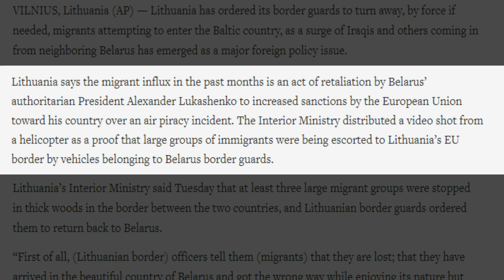The Lithuania Belarus Border WALL - 4000 Immigrants Flooding To EU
Lithuania is building a border wall on the border to Belarus to keep immigrants out. The Lithuania Belarus border is made of barbed wire fence after Lithuania has 4000 immigrants illegally crossing the Lithuanian border from Belarus in July and the last few months.

The Lithuania migrants pour over the border wall as Lukashenko's government openly say how they will not stop the migrants. Belarus has taken in migrants from the Middle East and put them in detention centers across the Lithuanian border - but now reports are revealing how Lukashenko's government helps these migrants enter Lithuania and thereby the EU.

Many believe this is done in retaliation to EU sanctions against Belarus over Lukashenko's Ryan Air incident - that Belarus is flooding the EU with illegal migrants on purpose.
Lithuania detention camps for migrants have been set up along border to keep the illegal immigrants from entering the country.